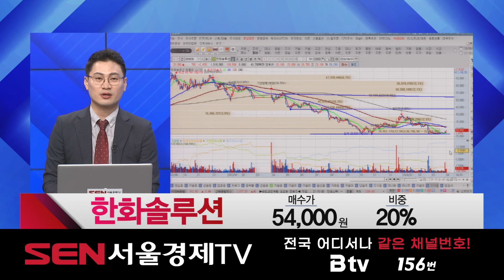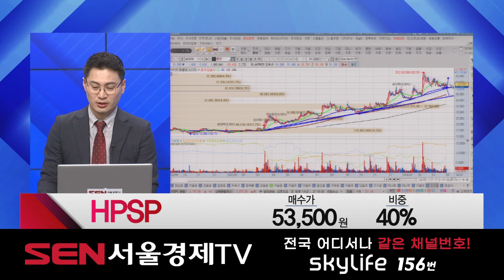[종목상담 주식콜콜] 한화솔루션, HPSP, 예스티, SK하이닉스 │ 이정수 전문가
종목상담 - 한화솔루션, HPSP, 예스티, SK하이닉스

자세한 내용은 이정수 전문가의 [주식콜콜] 영상을 통해 확인하시기 바랍니다.